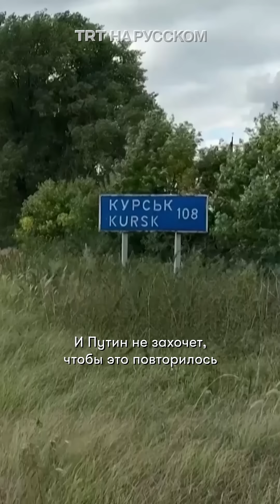Курская область сегодня! Каков итог украинского наступления в России спустя неделю?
Вооруженные силы Украины контролируют около тысячи квадратных метров в Курской области. Так ВСУ впервые прокомментировали ситуацию с крупнейшим за 2,5 года наступлением украинских сил. В самой России идет масштабная эвакуация — из приграничных районов вывезли больше 130 тыс. человек.